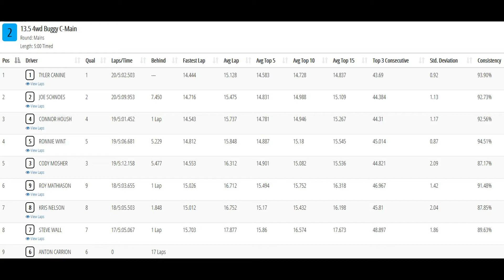13.5 4wd Buggy C Main- Capet Off-Road Crash In 5- Hobbytown Hobbyplex Omaha, NE 2-26-2022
Offroad R/C carpet race videos taken from my hat cam of the qualifiers and mains during the Carpet Off-Road Crash In 5 trophy race held at the Hobbytown Hobbyplex in Omaha, NE on February 25-26, 2022.